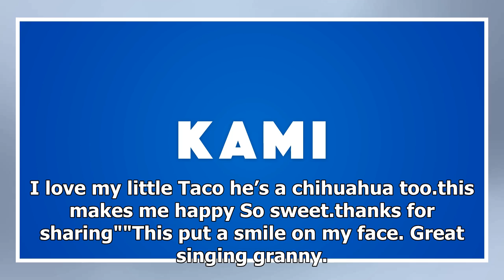Video ng lolang kumakanta at nagi-gitara para sa alagang aso, viral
- Viral ang video ng lola na kinakantahan ang alagang aso- Tumutugtog din ng gitara ang lola habang ...